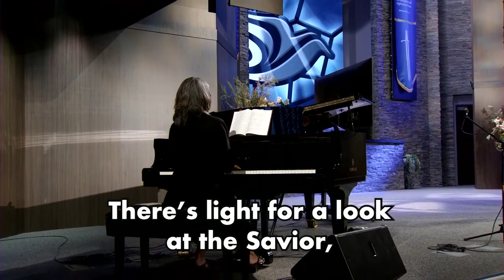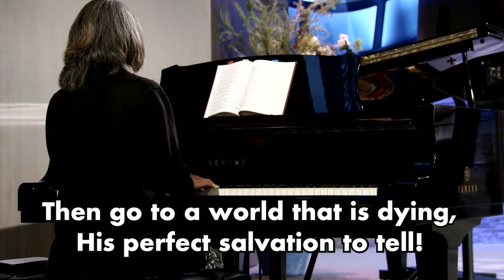"Turn Your Eyes Upon Jesus" - Hymn 290